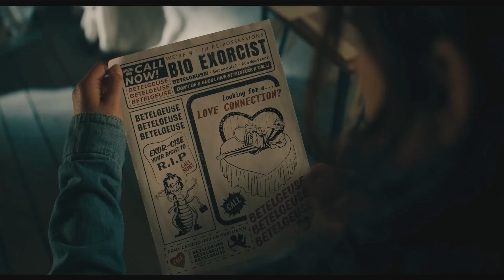The Rev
The first production from our new TV studio.  Year 12 BTEC Media students created and produced the show using our new facilities.  The Rev is a review show which looks at the latest Films, TV, Music, Games and Tech and offers the student perspective on their true appeal.